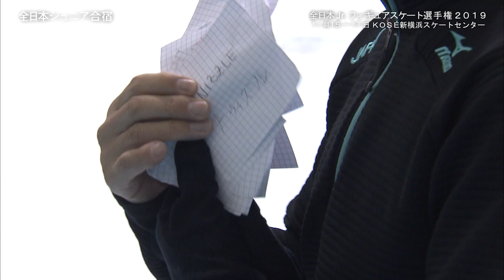【フジテレビ公式】全日本ジュニア強化合宿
2019年８月2日（金）放送　BSフジ「フィギュアスケートTV」より
＊権利の都合上、一部音声が無音の部分があります。ご了承ください。

フィギュアスケート新シーズン、いよいよ到来！
今年７月に取材させていただいた全日本ジュニア強化合宿の動画です。
ジュニア男子は４回転、そしてジュニア女子はトリプルアクセルを跳ぶ選手が続々！
新星たちの特長をチェックしてください！

フジテレビ スケート総合サイト「フジスケ」